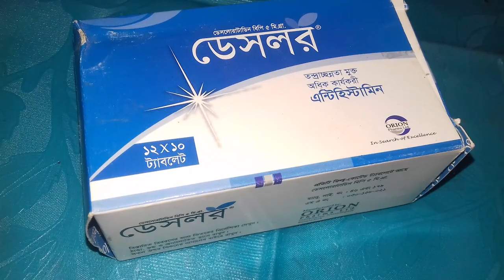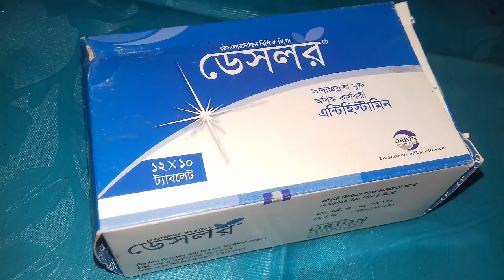খুসখুসে কাশি ও এলার্জির সবচেয়ে ভালো ওষুধ। কাশির ওষুধ খেলে যাদের ঘুম পায়